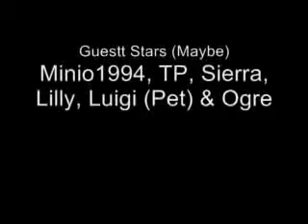My New opening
Song - New devide(Techno) i made techno remix
the new opening the old one was to long, and to uniriginle